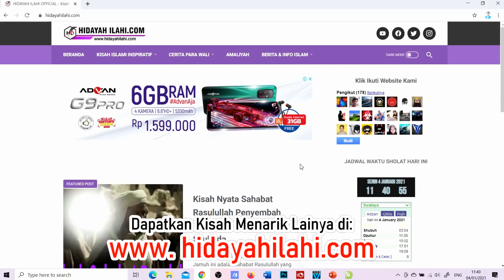Kisah WANITA DURHAKA Tapi Dijamin Surga Oleh Rasulullah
Sebagai seorang istri hendaknya selalu taat kepada suami kecuali bila diperintah untuk bermaksiat. Sebagaimana kisah inspiratif dalam video ini, perjuangan wanita sholihah yang selalu mempertahankan keimananya kepada Allah SWT. simak video ini sampai selesai.

Kisah Animasi
Animasi Bergambar
Cerita Gambaran
Kisah bergambar
Cerita bergambar
Draw story
Cerita Islam
Kisah Humor Lucu Islam